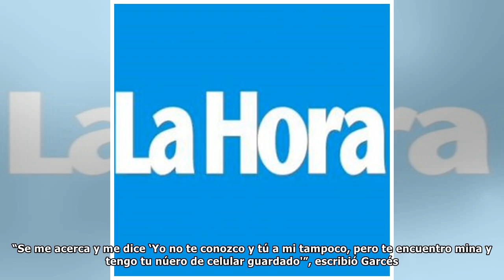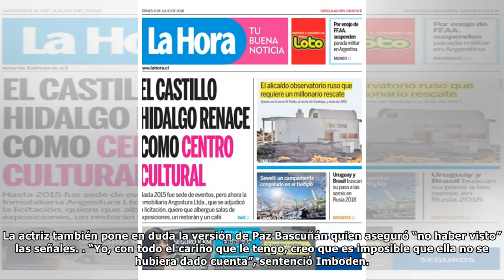Francisca Imboden revela que Nicolás López acosaba a su hija modelo - La Hora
“Le dije ‘sé que le escribes a mi hija’ y huyó”, contó la actriz. En entrevista con La Segunda, la actriz Francisca Imboden relató que el director Nicolás López, acusado por más de 10 mujeres de acoso...